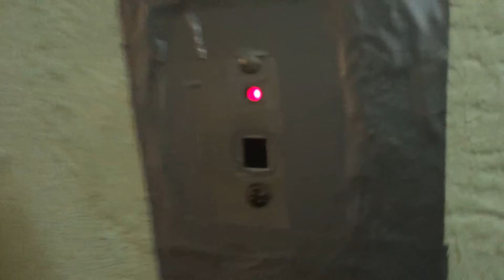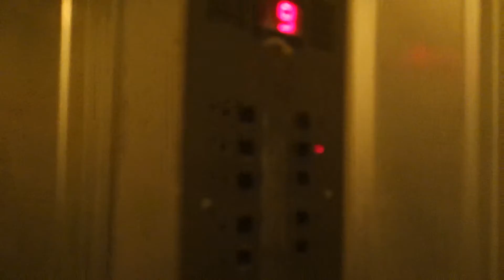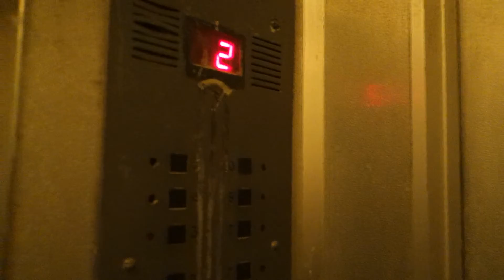(Приказник с индикатором) Лифт МЭС 1970 г. @ Адрес скрыт